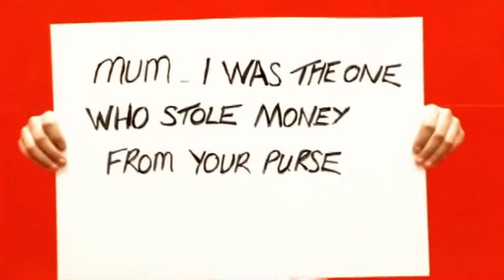Placebo - Teenage Angst - HD (Video) 1994